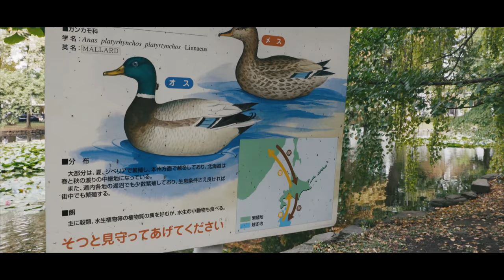SAPPORO LOG #08 2017.9.17 Clock Tower & Red Brick Office［4k］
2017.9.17の札幌市時計台と旧道庁あたりの様子です。

カメラ：Canon EOS 5D Mark Ⅳ （C-Log）
レンズ：CANON EF16-35mm F2.8L III USM
編集ソフト：Final Cut Pro 10.3
LUT：k tone vintage kodachrome.cube
使用音源： C.Debussy：The Girl with the Flaxen Hair（ドビュッシー：《前奏曲集 第1巻》 第8曲 「亜麻色の髪の乙女」）「クラシック名曲サウンドライブラリー」